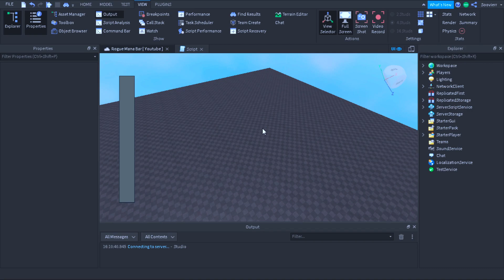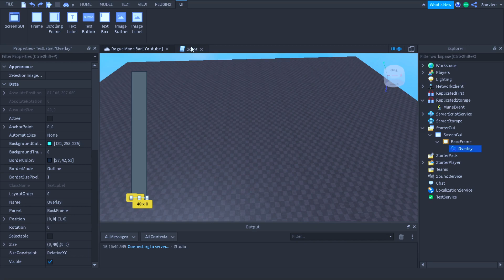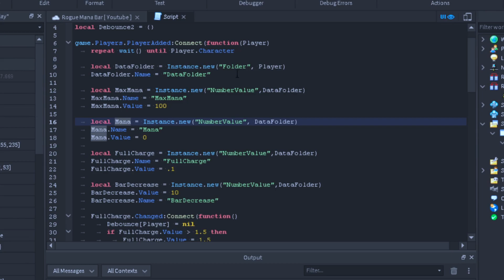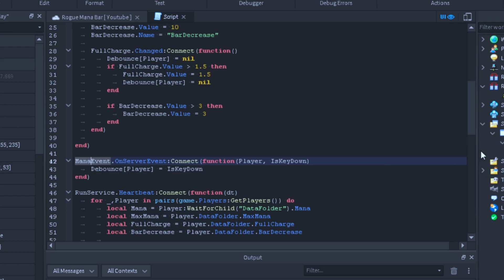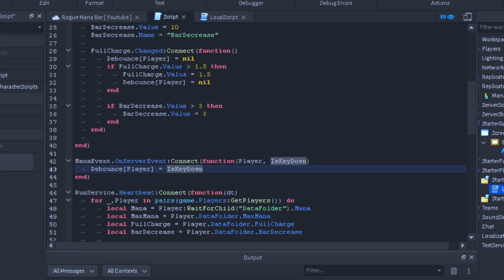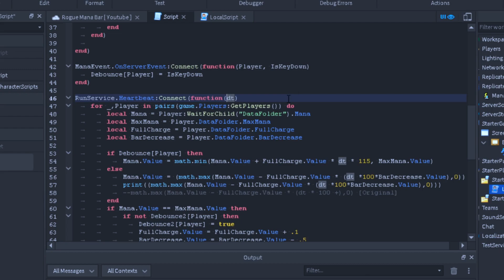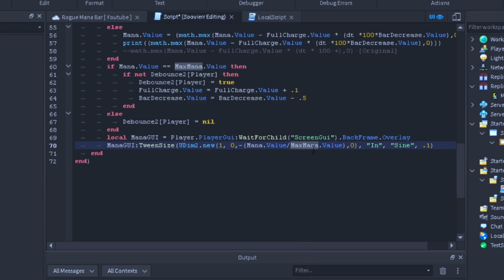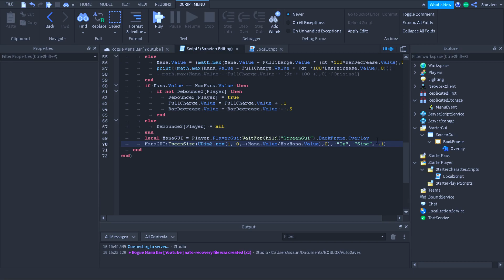Roblox Rogue Mana System [Tutorial!]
Hope you guys enjoy this video this mana system was requested by subscribers and i hope you guys not only enjoy this video but learn something to!

Hortensia Saga OP Full Song『LEADER』
TV Anime "Hortensia Saga " Opening Theme
Artist: MY FIRST STORY
⎚ Anime : Hortensia Saga
✎ Artist / Singer : MY FIRST STORY
♫ Song Title : LEADER